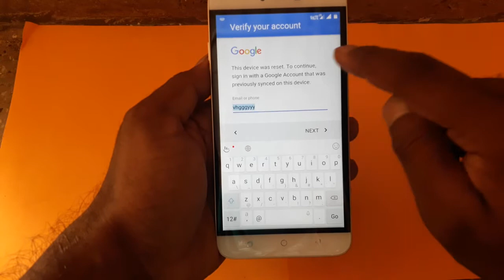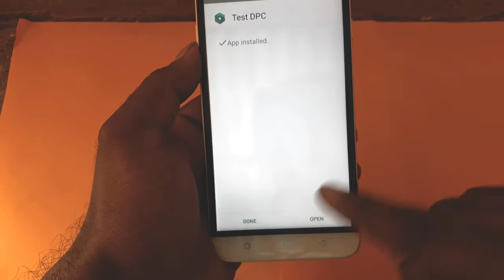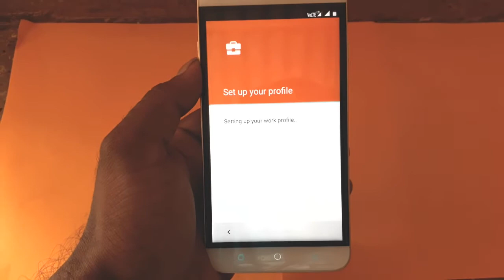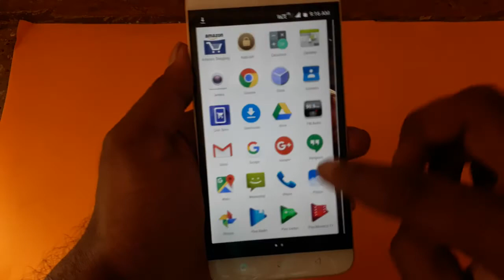new way to Bypass Google Account Verification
In this video tutorial I will show you how bypass Google account and remove/delete free and easy

To apply this method it is necessary battery to be charged at least 80%
For this method you don't need laptop or computer. All you need is Wi-Fi connection.